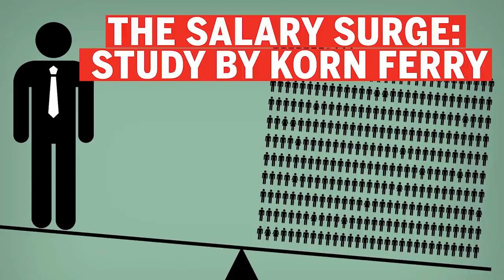UAE, Saudi $40bn talent shortage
By 2030, the UAE is likely to experience a skilled labour gap worth $40 billion, making up five percent of the economy, according to a recent Korn Ferry study.

The gap which constitutes 110,000 skilled labour is a result of organisations focusing too heavily on technology as opposed to human labour.

Jonathan Holmes, country chair and managing director of Korn Ferry Middle East said: “Organisations have been focusing too heavily on technology as a solution for business, whereas people will become more important and costlier if organisations don’t change that,” he said.

In this edition of Inside AB, Jeremy Lawrence discusses the report's findings with Danny Leinders, senior client partner in the Dubai office of Korn Ferry.